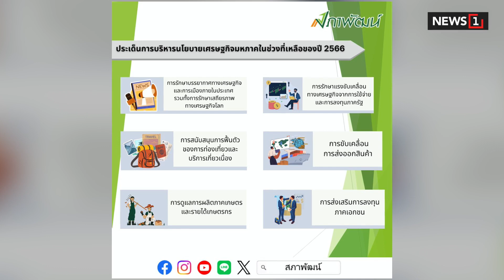‘รัฐบาลใหม่’ ไม่มีเวลาฮันนีมูน : [Biz Talk]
รอมาหลายเดือน กว่าจะได้นายกรัฐมนตรีคนที่ 30 ไม่มีเวลาให้รัฐบาลเพื่อไทย ฮันนีมูน มีแต่โจทย์ใหญ่ของประเทศ ที่ต้องรีบเข้ามาทำทันที และต้องรักษาบรรยากาศการเมือง ช่วงเปลี่ยนผ่านรัฐบาล  เปลี่ยนผ่านขั้วอำนาจ ให้สงบเรียบร้อย ไม่ให้กระทบความเชื่อมั่นนักลงทุน ภาคธุรกิจ ภาคประชาชน